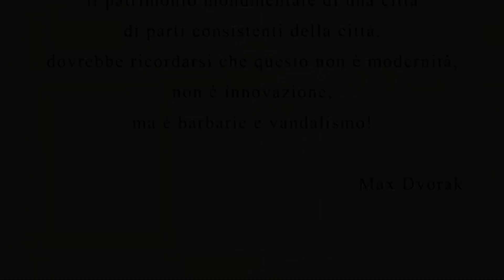Firenze, S.O.S. Viale Lavagnini 1° - 24 marzo 2023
Il colpo di grazia ad un viale monumentale per presunte esigenze di innovazione e modernizzazione.

“S.O.S. Viale Lavagnini. I-IV “-Documenti della distruzione in atto dei viali circondari realizzati  da Giuseppe Poggi e Attilio Pucci per Firenze Capitale (1865-70).

Nel devastante cantiere in corso in viale Lavagnini e compare anche in più punti l'inquietante  e autoritarioTotem "TRAMVIA ovunque FIRENZE" che sulla base di quanto documentato in questi 4 video più che una promessa di modernità sembra una minaccia di castigo divino.  Riportiamo il comunicato stampa con il quale Italia Nostra Firenze  pubblicizza i link per accedere ai video e invita  i mezzi di comunicazione  e tutti coloro che hanno a cuore le sorti di Firenze a guardarli e a riflettere sul quanto lì denunciato.

Comunicato Stampa - 31 marzo 2023

“S.O.S. Viale Lavagnini. I-IV “-
 Documenti della distruzione in atto dei viali circondari realizzati da Giuseppe Poggi e Attilio Pucci per Firenze Capitale (1865-70)
Sul canale YouTube della nostra sezione sono stati pubblicati 4 brevi video realizzati da Mario Bencivenni e Marco Daffra a seguito di un sopralluogo del 24 marzo u.s. al Viale Lavagnini interessato dal cantiere per la realizzazione del tratto di Tramvia fra la Fortezza e Piazza della Libertà.
Riportiamo il sommario dei video e i link per accedere direttamente alla loro visone.

I. Il colpo di grazia ad un viale monumentale per presunte esigenze di innovazione e modernizzazione

II. Un progetto "arlecchino", sbagliato e devastante

III. Il de profundis per i filari di Tigli, ovvero l'oltraggio alle regole dell'arte della cura delle alberature

IV. La disinvolta esecuzione dei cantieri: ma chi controlla?

Il titolo S.O.S. Viale Lavagnini, giustificato da quanto illustrato nei video, costituisce un nuovo urgente appello di soccorso per impedire che si prosegua oltre nella distruzione di un bene monumentale di grande valore storico artistico e ambientale quali sono i viali circondari posti sulla riva destra dell’Arno.
Da tempo denunciamo le conseguenze negative del progetto di tramvia che dal 2004 si sta realizzando nella nostra città con gravissime carenze nel progetto, nella esecuzione e con costi altissimi. Quella che è sicuramente l’opera infrastrutturale più imponente realizzata dai tempi di Firenze Capitale è non solo un’opera che distruggerà pesantemente quanto all’epoca si fece per dotare Firenze di un sistema di mobilità e di verde urbano di respiro europeo, ma che avrà anche il primato della tramvia più costosa al mondo (dagli ancora incerti e non definitivi bilanci forniti si può ipotizzare dei costi finali superiori a 40 milioni al km ).
Dal 2004 sono state manomesse definitivamente le sistemazioni a verde dei viali che collegano il Parco delle Cascine alla Fortezza da Basso e parte dei giardini circostanti, oggi si sta distruggendo sotto i nostri occhi e impunemente il tratto più grande e rilevante delle sistemazione a boulevard realizzata dal Poggi, cioè quella del Viale Lavagnini e anche quelle di Piazza della Libertà e viale Don Minzoni. Vorremmo ricordare che l’unica volta che il progetto definitivo della Linea 3.2.1 da Piazza della Libertà a Bagno a Ripoli, si è dovuto sottoporre a verifica di assoggettabilità a VIA Italia Nostra ed altri soggetti hanno presentato un’osservazione che rilevava e documentava gravi incertezze del progetto: l’osservazione come anche in precedenza è stata respinta e rimasta inascoltata. Il risultato sono gli effetti documentati nei video su Viale Lavagnini. Questi prossimamente si estenderanno, in forma ancora più devastante, anche ai viali da Piazza della Libertà fino al Lungarno Pecori Giraldi, al Lungarno del Tempio, a Viale Giannotti, e ancora al sistema dei viali dalle Cure a Coverciano comprendente il viale dei Mille a quelli della ‘campana’ di Campo di Marte.
L’unica risposta seria all’S.O.S. di Viale Lavagnini è a nostro avviso una moratoria ai lavori che si stanno portando avanti e un serio ripensamento del loro progetto.